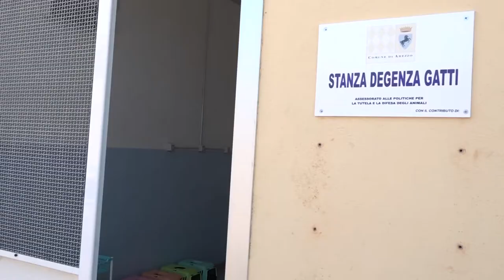Arezzo. Al canile una stanza di degenza per i gatti sterilizzati